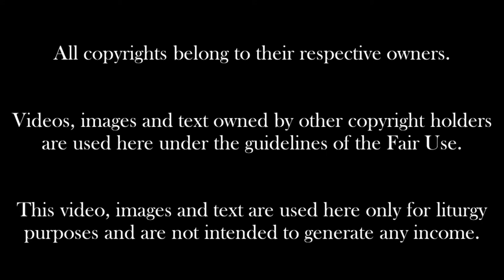Il-5 Ħadd tal-Għid. Sena B.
Qari tal-Liturġija tal-5 Ħadd tal-Għid. Sena B.